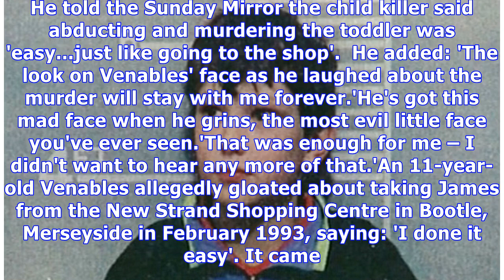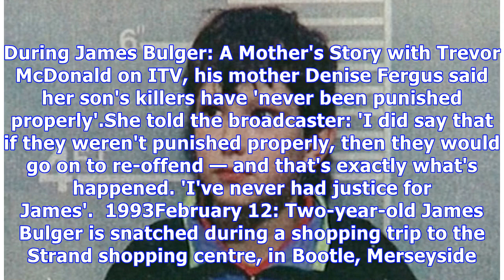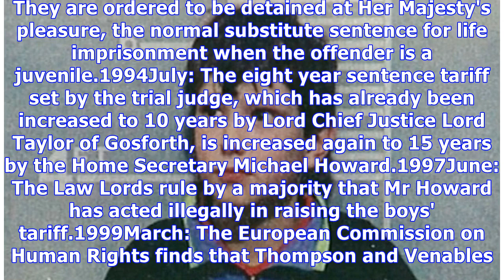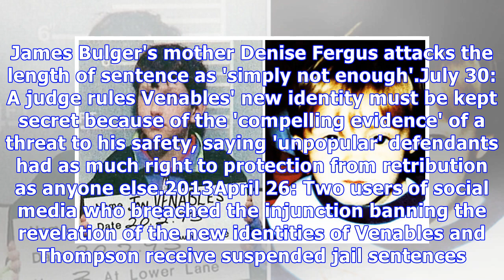'James Bulger killer Jon Venables threatened prison staff's children'